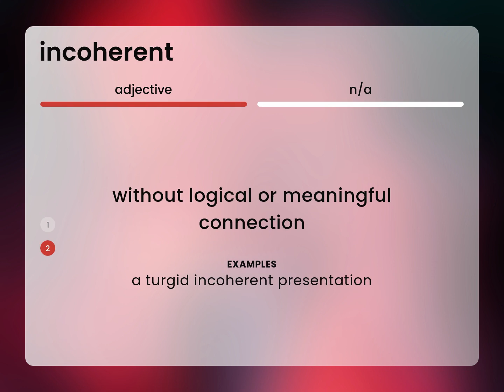Incoherent | what is INCOHERENT meaning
What is INCOHERENT definition?